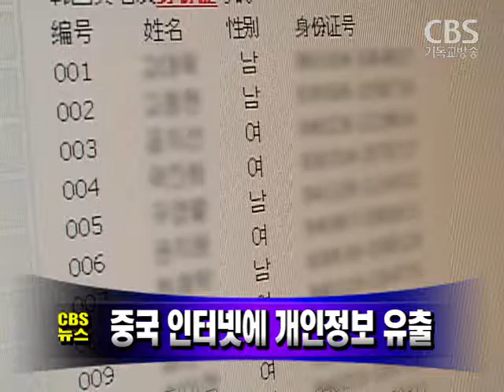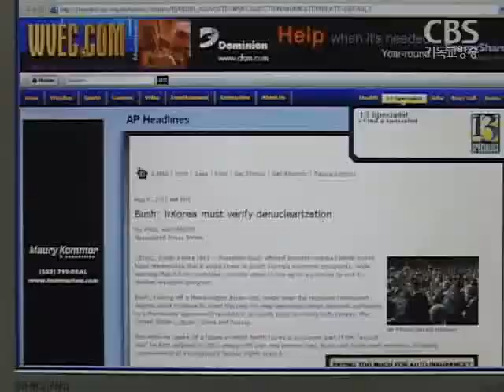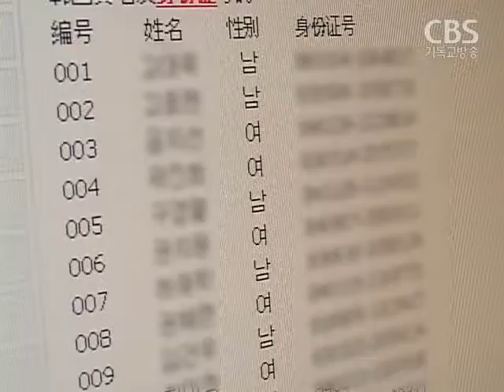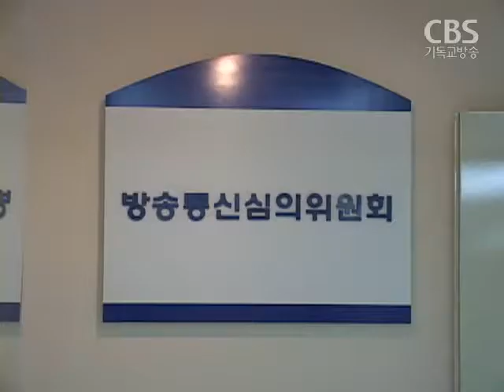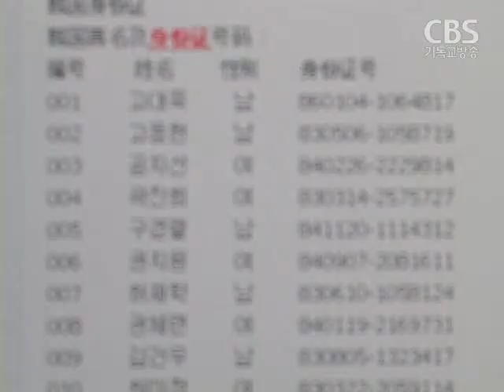[노컷TV]CBS노컷뉴스-8월6일방송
[노컷TV]이명박 대통령과 부시 미국 대통령은 오늘 확대정상회담을 갖고 한미동맹의 미래지향적 발전과 북핵문제 해결에 긴밀히 공조하기로 합의했습니다.또 처음으로 북한의 인권 개선을 공개적으로 촉구했습니다.

여야 정치권은 이번 한미정상회담에 대해 엇갈린 반응을 보였습니다.

이명박 대통령은 안병만 교육과학기술부 장관과 장태평 농림수산식품부 장관, 전재희 보건복지가족부 장관에게오늘 공식 임명장을 수여했습니다.

KBS 정연주 사장을 끌어내리기 위한 정권 차원의 전방위적 압박이 계속되면서야권과 시민단체의 반발도 거세지고 있습니다.

김옥희 씨의 공천 비리 의혹을 수사하고 있는 검찰은 김 씨가 한나라당 공천 발표 전에 3억여원을 인출한 사실을 밝혀내고 구체적인 사용처 확인 작업을 벌이고 있습니다.

중국 인터넷 홈페이지에 우리 국민의 이름과 주민번호 등 개인정보가 떠돌고 있습니다. 그러나 우리의 관계 당국은 대책 마련은 고사하고 그 실태조차 제대로 파악하지 못하고 있습니다.

경찰이 불법 폭력 시위대를 검거할 경우 2만원, 구속되면 5만원 씩 포상금을 지급하기로 한 방침에 대해 정치권과 네티즌의 반발이 거세지자 포상금 계획을 철회하기로 했습니다.

전국 10개 혁신도시의 토지보상이 올해 안에 마무리될 것으로 보입니다.